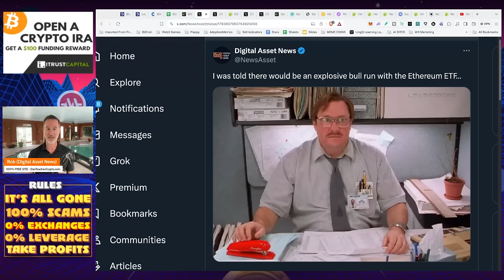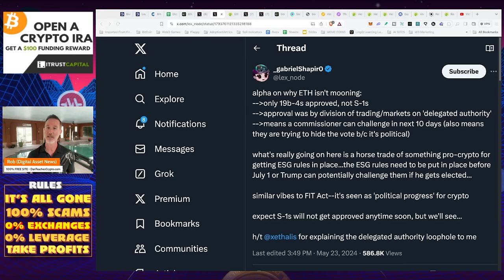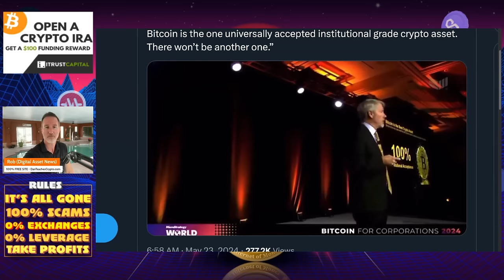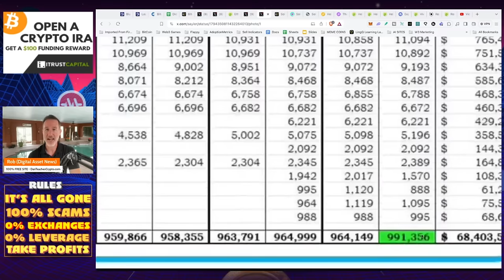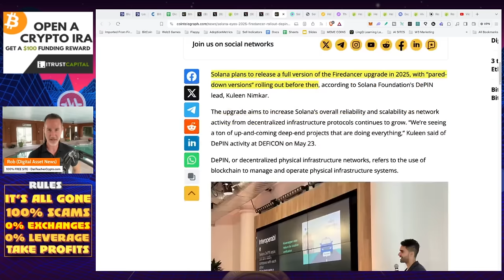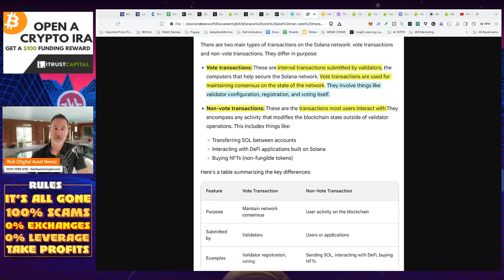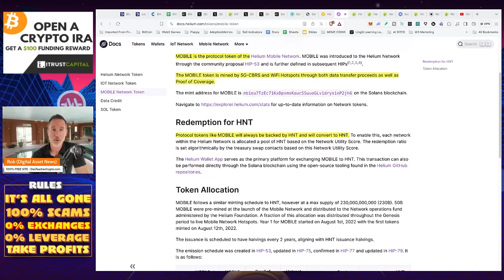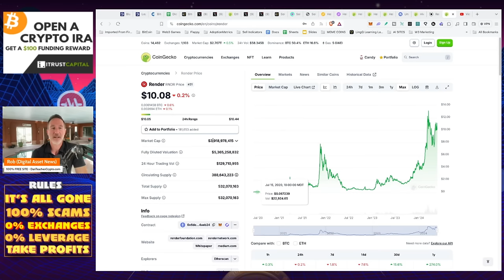ETH ETF STARTS IN MID-JUNE? SOLANA FIREDANCER 2025??? BITCOIN 1 MILLION TRAD-FI.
Ethereum ETF might (MIGHT) start trading in Mid-June. Is this the time to accumulate? Solana firedancer in 2025 and look who almost has 1 million bitcoin...trad-fi!!

●▬▬▬▬▬▬CELSIUS/VOYAGER TIMELINE▬▬▬▬▬▬▬●

0:00 Introduction and greeting
0:31 Ethereum ETF and why it is not approved yet
2:00 Michael Saylor on Bitcoin and Ethereum
3:45 Bitcoin ETFs in total holding
5:00 Solana Fire Dancer rollout in 2025
7:13 Solana
10:22 Helium Mobile and its three tokens
14:13 Hivemapper and its mapping progress
16:03 Render token
17:50 Conclusion

●▬▬▬▬▬▬CRYPTO ESSENTIALS▬▬▬▬▬▬▬●

●▬▬▬▬▬▬▬▬FOLLOW D.A.N.▬▬▬▬▬▬▬▬▬▬●

●▬▬▬▬▬▬▬▬STRATEGIES▬▬▬▬▬▬▬▬▬●

●▬▬▬▬▬RECOMMENDATIONS▬▬▬▬▬●